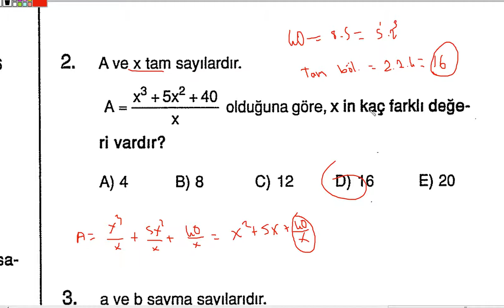SESLİ MATEMATİK KİTABI 1 OBEB OKEK SORU ÇÖZÜMLERİ VİDEO 7